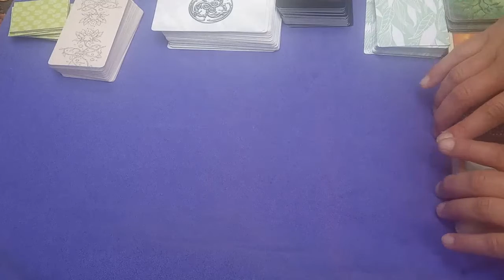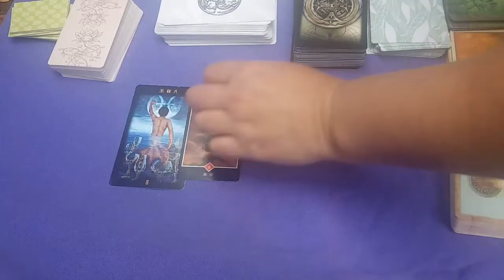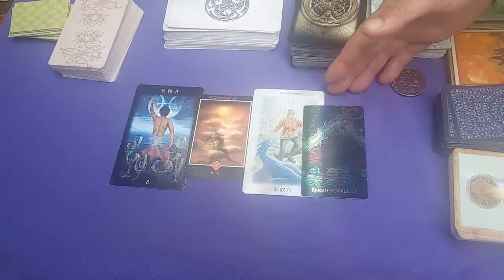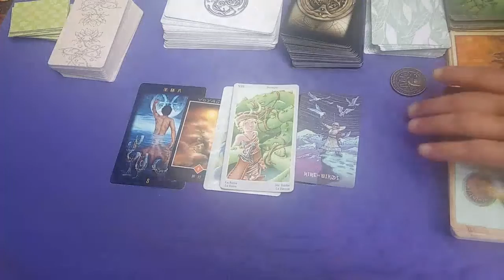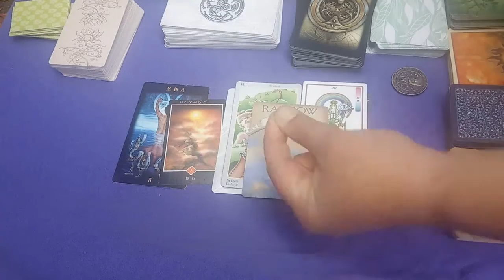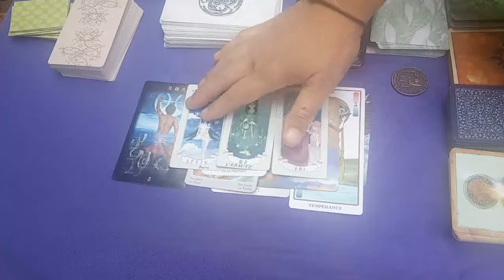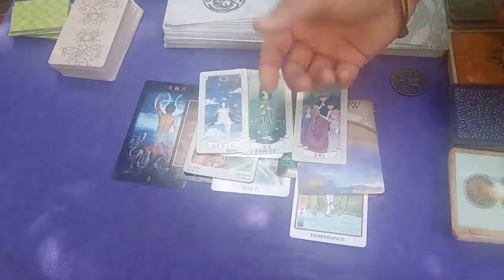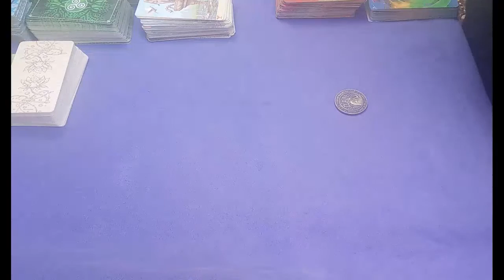CE QU'ELLE / CE QU'IL VEUT VIVRE AVEC VOUS Guidance Canalisation sentimentale intemporelle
POT A GRATITUDE :
Si tu veux m'aider pour m'équiper d'un PC efficace en montage, c'est bienvenue ;) (Même un euro, ça me file un coup de pouce)

Si le son est trop bas chez toi, essaie avec un casque ou des oreillettes, ça améliorera ton écoute ^-^

UN TRUC QUI ME TIENT A COEUR :D

Je suis une grande fan d'EPSILON BAKU Ɛ貘
(Rappeur old school conscient poétisant aux effluves UK ;p )

Aux 300 abonnés, on aura NOUVEL INEDIT !!! J'ai hâte ahaha !!!

En attendant, je te propose de découvrir un de ses sons

GRATITUDE INFINIE à ceux qui l'ont déjà fait et à ceux qui le feront  !!!

Gros Bisous !!! AMOUR SUR TOI !!!

Minha ^-^

Une chaîne sympa à découvrir ^-^

15 min de rire = 1 heure de méditation
Alors si tu ris pas assez, viens méditer ;p ahaha ;D (Dixit l'esprit du Coyote en moi ahaha )